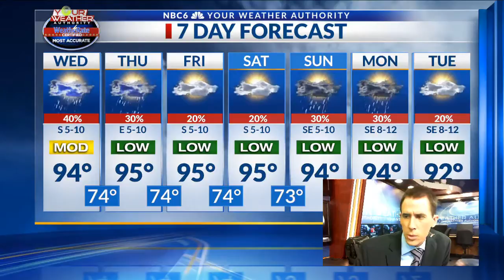Arklatex Outlook 8/29 am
Rain poossible in all areas Wednesday, with highs in the low and mid 90s.